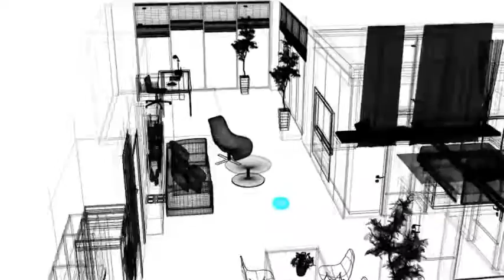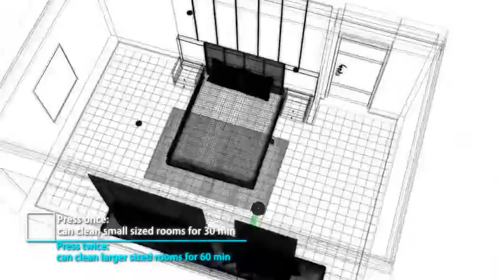Cyber Monday Euleven 3-in-1 Floor Robotic Vacuum with Smart Mopping Cleaner for Hardwood Floor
More Great Products By EULEVEN
【3-in-1 Functions】: Vacuuming, cleaning- Sweeping and Wet/Dry Mopping.
【One Click For Small Room, Two Click For Big Rom】Press the power button once to active the small room mode (up to 30min for one cycle); press the power button twice to active the big room mode (up to 4050 mins for one cycle).
【Low Profile Design】: The vacuum robot cleaner only apraxia 3 inch high which can easily walk through space under sofa, bed and other furniture.
【Smart Motion Navigation】: The smart sensors to avoid bumping around, stairs and drop-offs.
【Dual Rotating Brushes Can Replace By Mop】: The robotic vacuum cleaner equipped with 2 side brushes extend the reach of the vacuum and rotate to catch dirt and debris on open floor, along walls or edges. Simply removed pet hair, allergens, a dam-board to collect rubbish. The 2 brushes also can be replaced by MOP sweep cleaning.